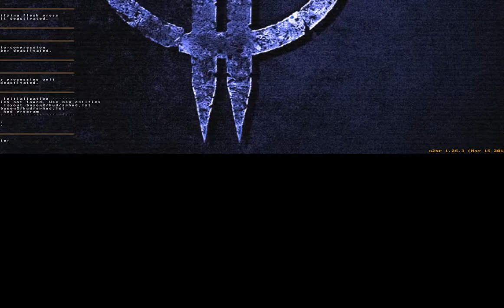Quake II - Unit 5 - Factory - Nightmare and 100% secrets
This is my walkthrough of QII PC ver. played on Nightmare difficulty with all secrets found.
Keep in mind, that I used Quake2xp source port, which has nightmare difficulty considerably harder than vanilla Quake II.
Enemies are harder to gib and can respawn if they aren't gibbed, so gibbing enemies in this walkthrough has its purpose.